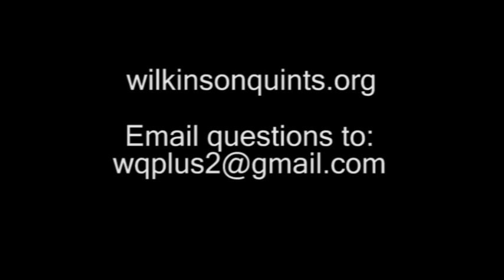Baby talk and secret languages with the Wilkinson Quints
In this video we find out how each baby is doing with talking, what words they say, and whether they have a secret language.  First you see what they say without knowing what it is and later in the video you get to see what they said using the subtitles.  It is pretty cute.